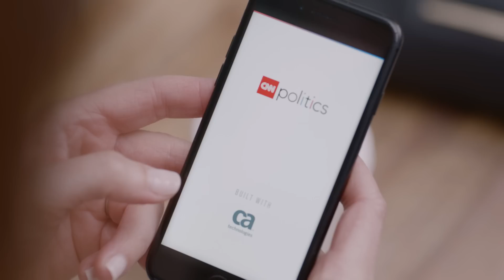CNN Politics App and CA Technologies partnership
The CNN Politics app, utilizing CA Agile Central and CA App Experience Analytics solutions from CA Technologies, is a unique mobile experience that provides the latest in political news, podcasts, and a pulse on the what is happening in Washington.  The solutions from CA Technologies allowed the CNN Politics global development team to perform in real time and track progress throughout the development cycle.